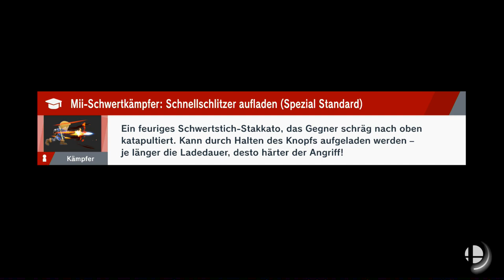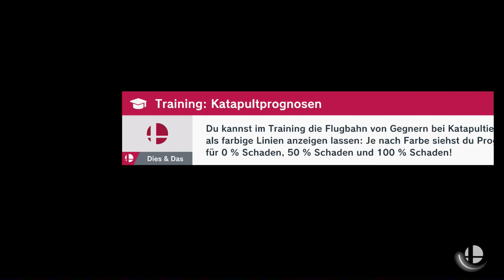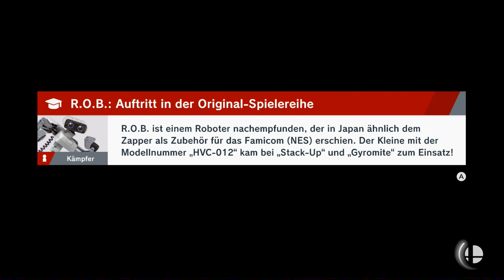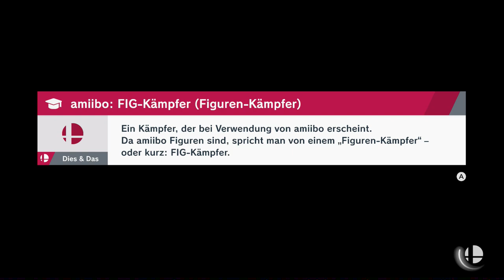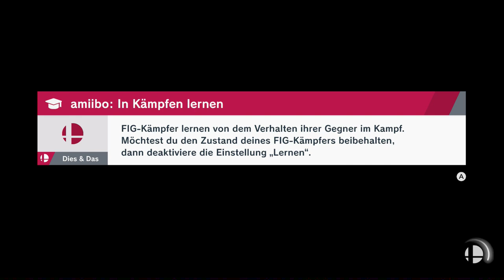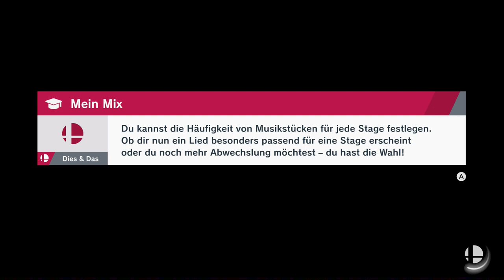Pikachu klärt | Super Smash Bros Ultimate | Blind Deutsch Let's Play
Pika Pika.

Nintendo